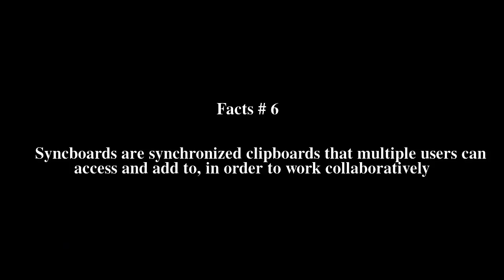Clipix Top # 8 Facts